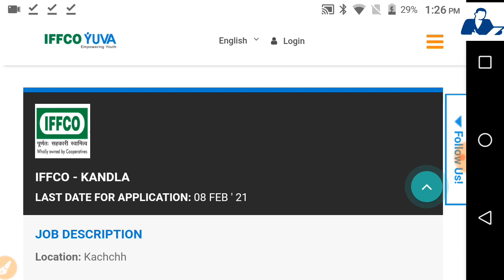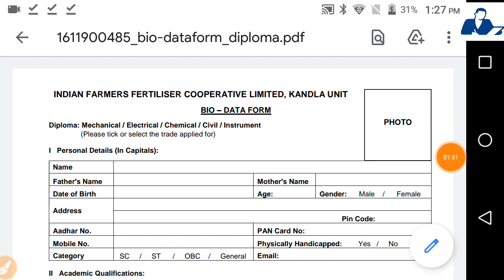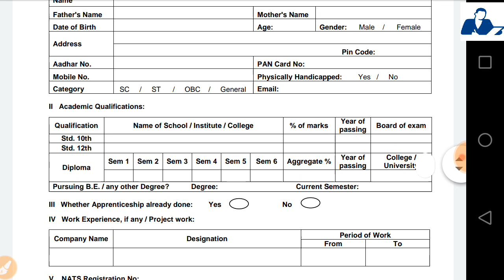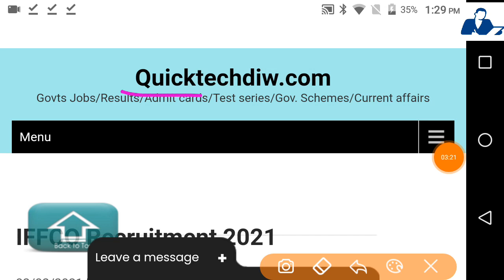IFFCO Recruitment 2021 - Fresher // No Fee / No Exam // All Details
Thanks